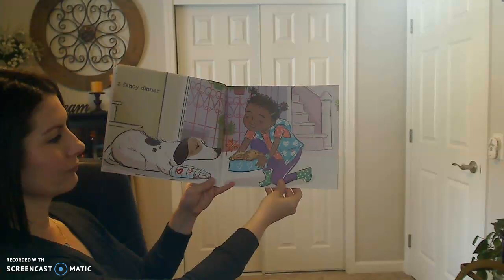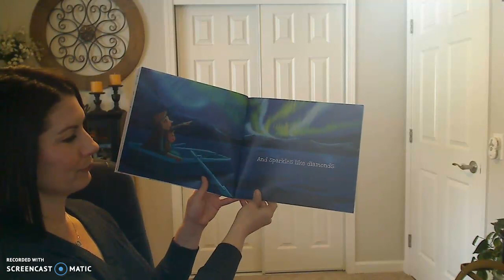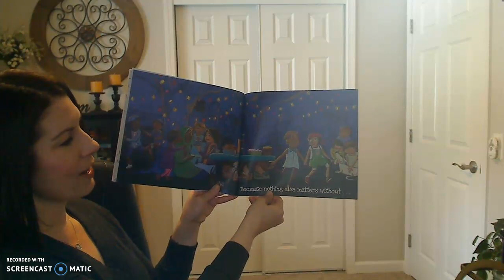"Love" read aloud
I hope you enjoy this simple, but powerful story.

Your "Challenge of the Day" is to log on to your Google Classroom account and respond to the prompt, "Love is..."